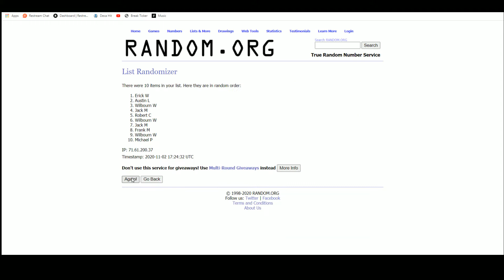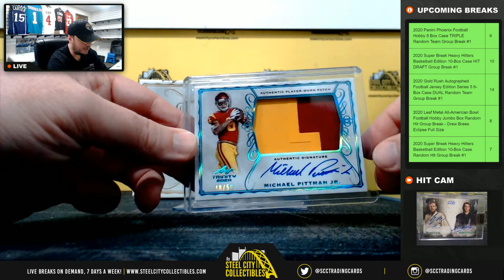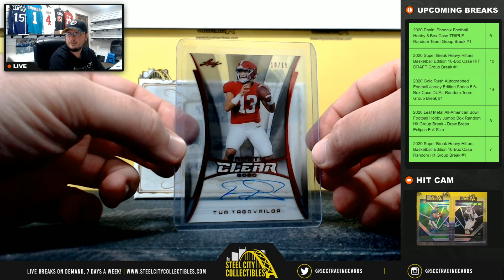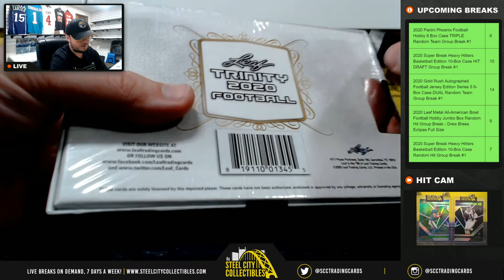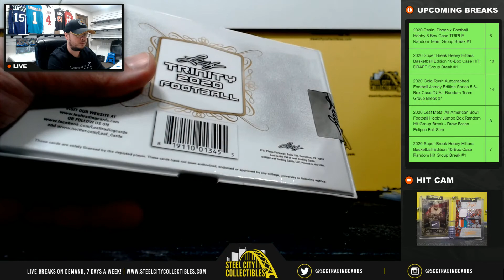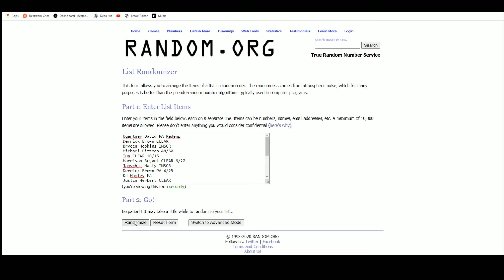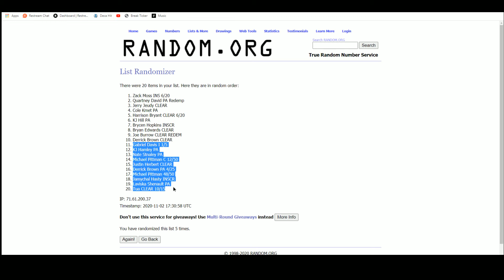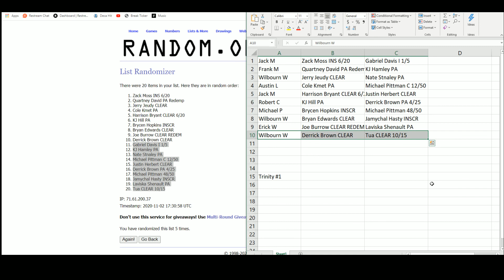2020 Leaf Trinity Football Hobby 4-Box DUAL Random Hit Group Break #1